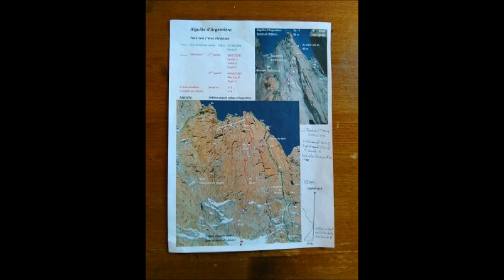Ouverture spéciale 151 ans de l'Aiguille d'Argentière "Efareb" 1200m, 6b+